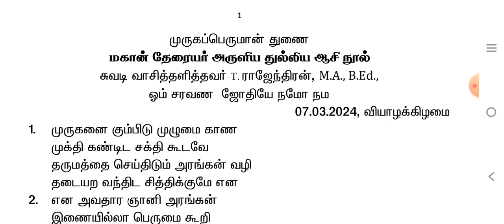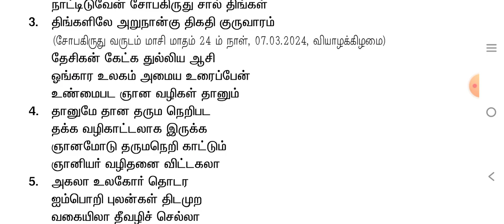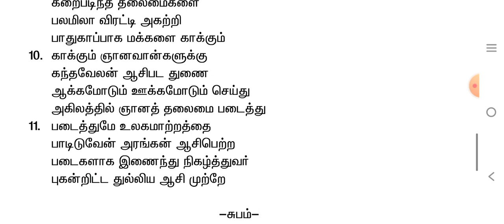மகான் தேரையர் அருளிய துல்லிய ஆசி நூல்